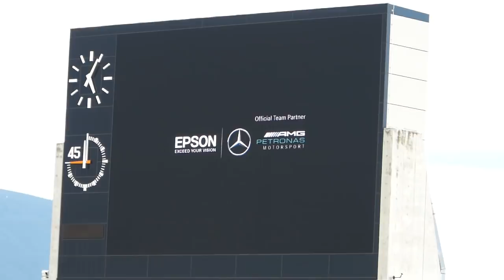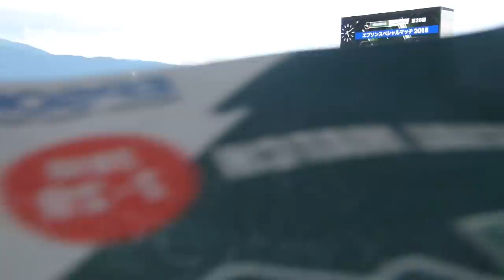F1ルイス ハミルトン選手～セイコーエプソン社長あいさつ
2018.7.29　松本山雅 vs ヴァンフォーレ甲府